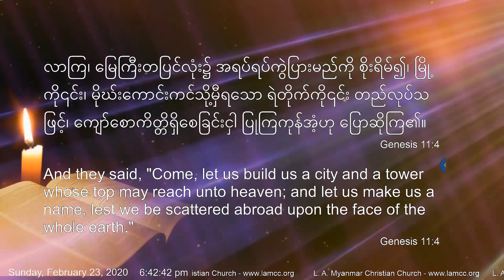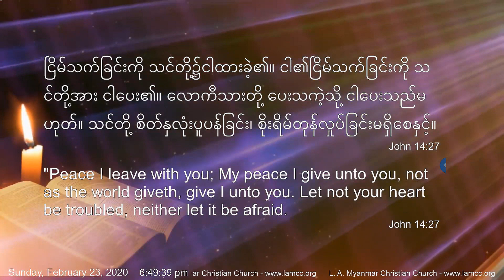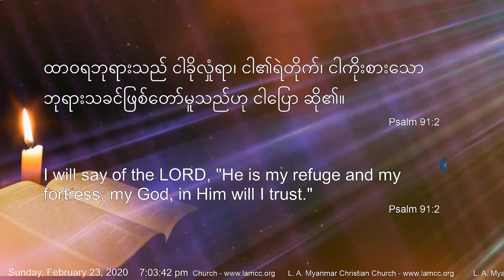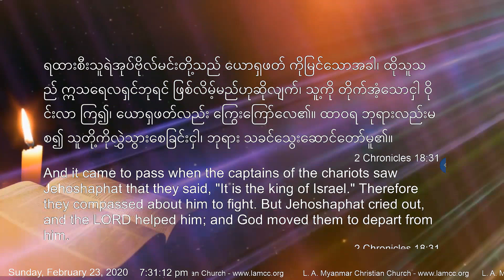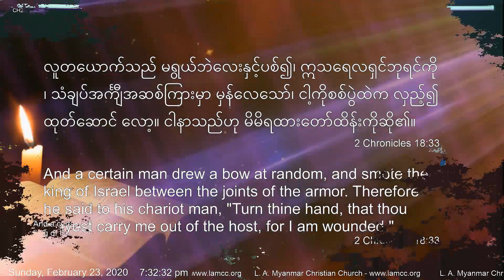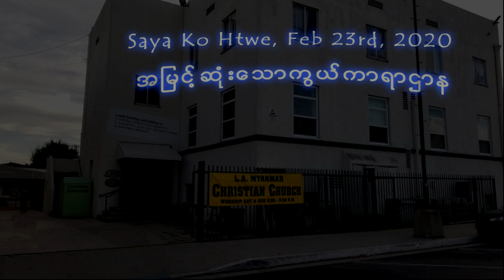Saya Ko Htwe, Feb 23rd, 2020 အမြင့်ဆုံးသောကွယ်ကာရာဌာန အျမင့္ဆံုးေသာကြယ္ကာရာဌာန